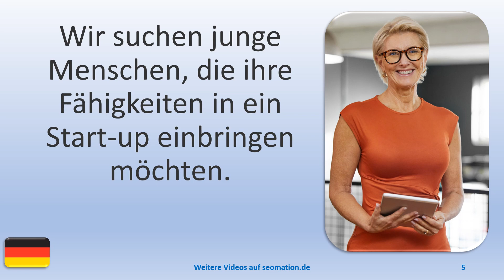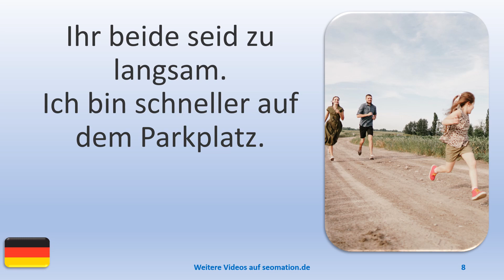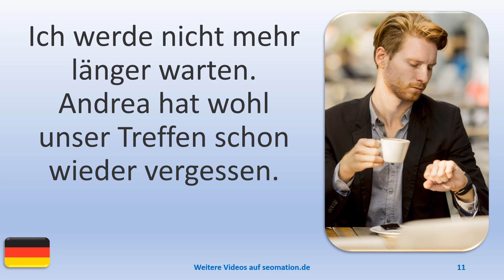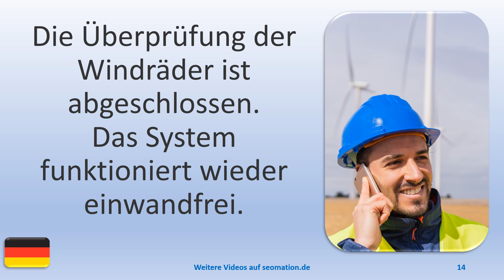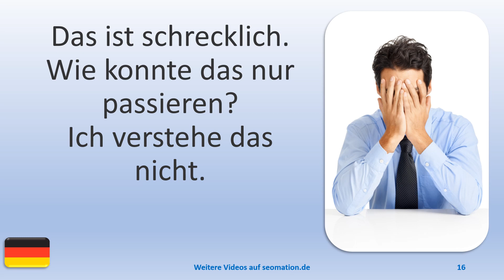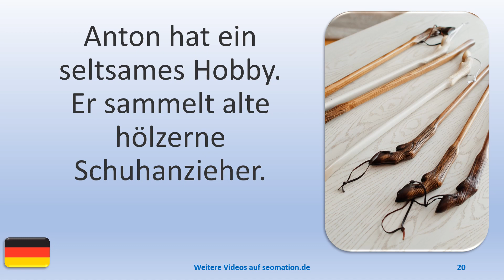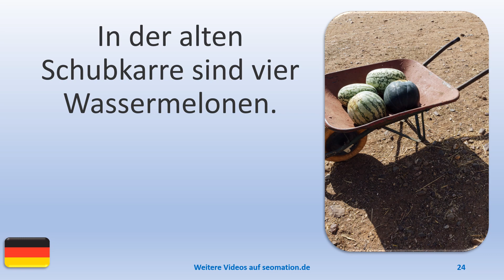▶️2141▶️ Ich lerne Deutsch mit Texten und Bildern in unterschiedlichen Situationen.